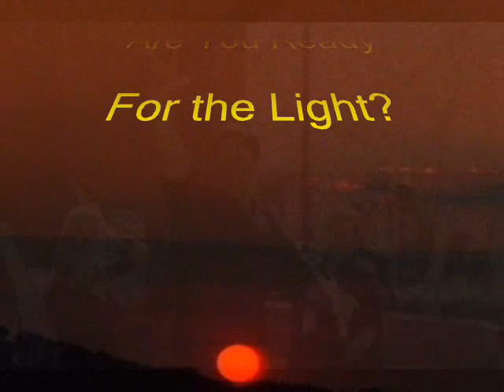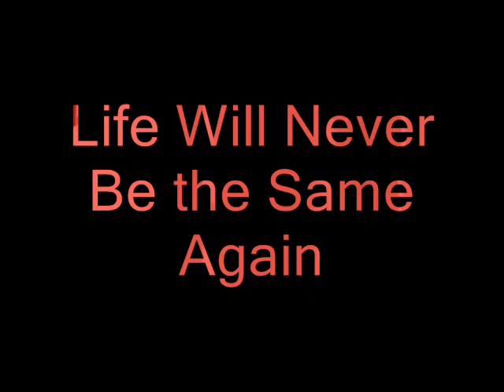Inspiration and Possibility - NY PowerTeam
The NYPT and Tony Robbins events. We are limited only to what we allow our minds to tell us. Carson Tang is the voice of Powermastery and Carson Worldwide - Experiential Events to defy the odds.